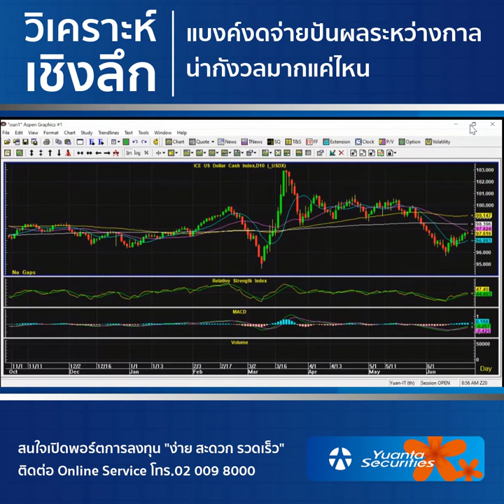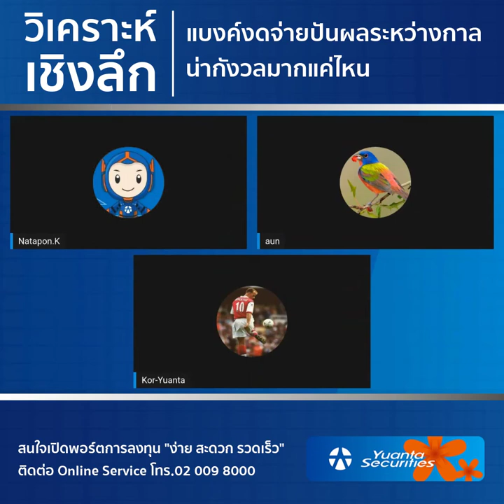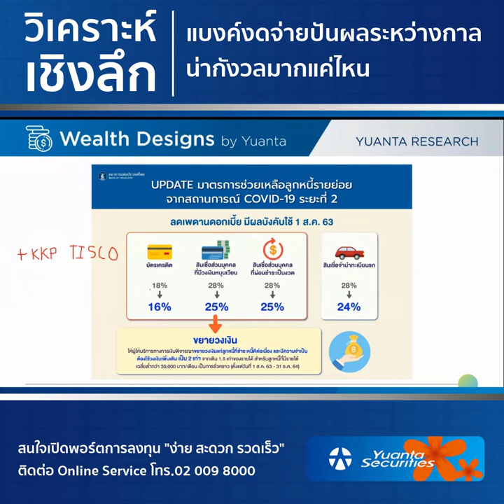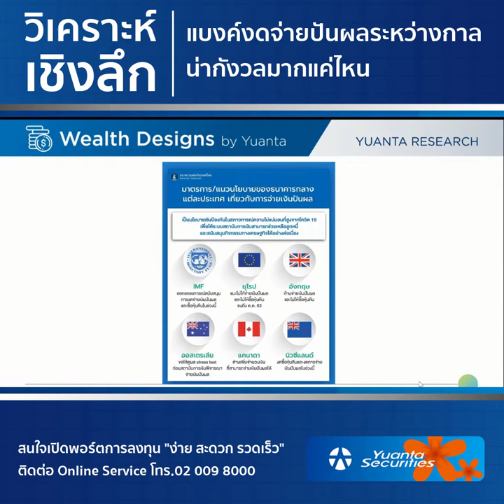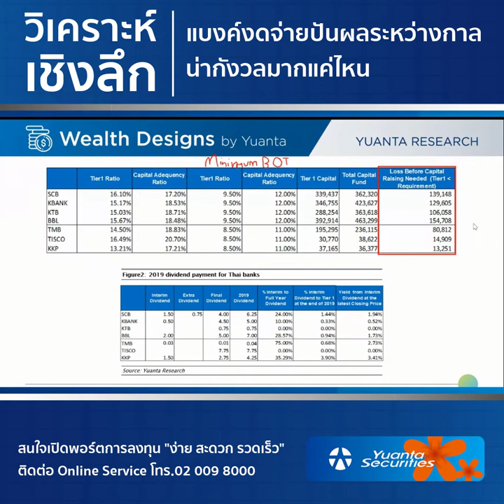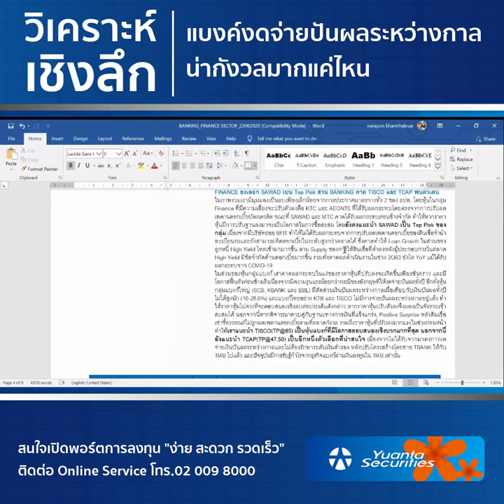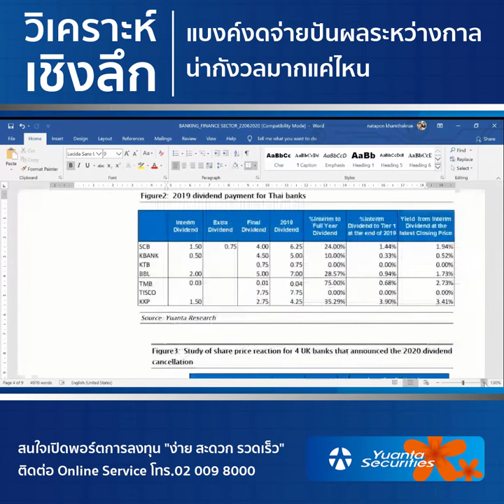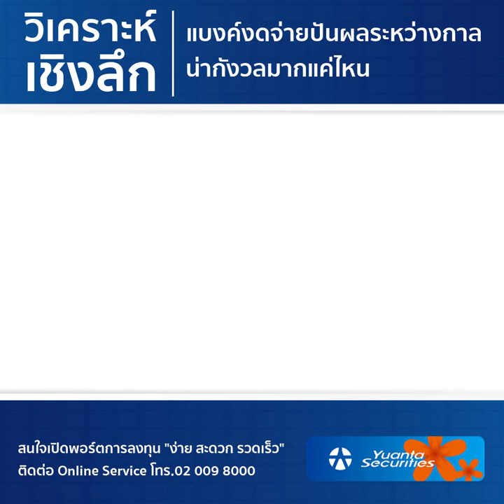วิเคราะห์เชิงลึก...แบงค์งดจ่ายปันผลระหว่างกาล น่ากังวลมากแค่ไหน